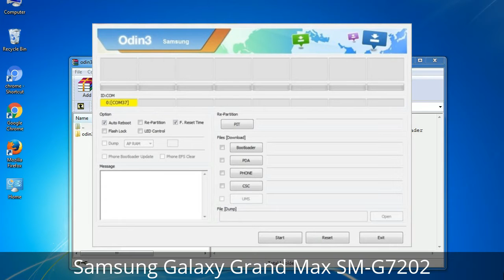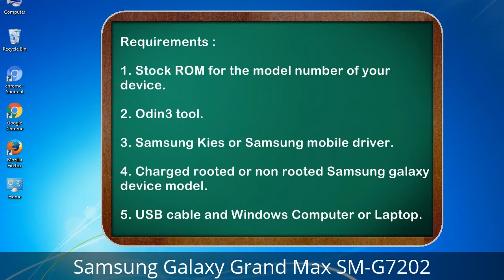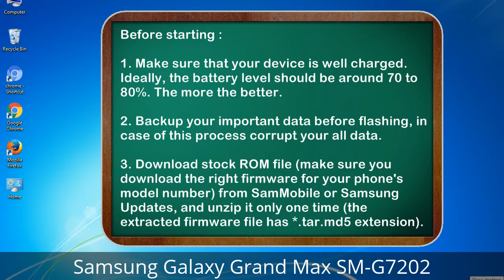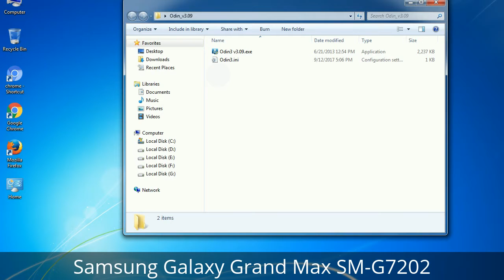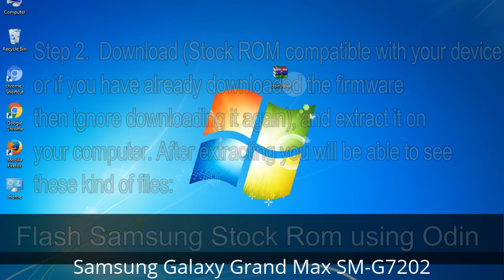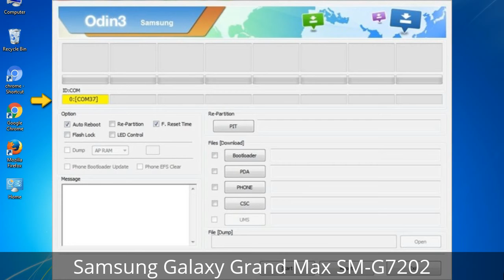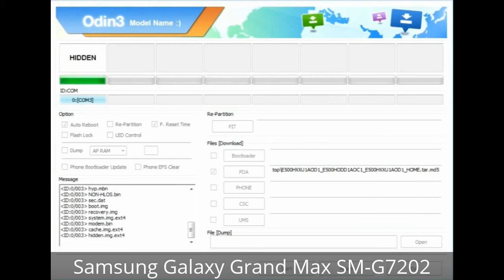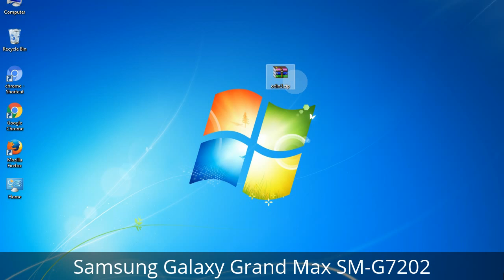How to Samsung Galaxy Grand Max SM-G7202 Firmware Update (Fix ROM)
I talk to you How to Samsung Galaxy Grand Max SM-G7202 firmware flash with Odin.

Here is a step by step guide on how to flash Samsung Galaxy Grand Max SM-G7202 ROM:

Step 2. Download Stock ROM compatible with your Samsung Grand Max SM-G7202 device or if you have already downloaded the firmware file then ignore downloading it again, and extract it on your PC.

Step 3. Power Off your Samsung Grand Max SM-G7202 phone.

Step 8. Once you have connected the Samsung Galaxy Grand Max SM-G7202 to the PC, Odin will automatically recognize the phone and see "Added" message at the lower left panel. or connect your phone to the PC via USB cable.

Now, your Samsung Galaxy Grand Max SM-G7202 Firmware Update success.